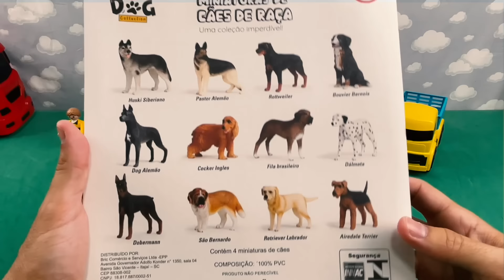NEW FARM DOGS / NOVOS CACHORROS DA FAZENDA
@worldmarshall LET'S PLAY WITH OUR NEW DOGS, TRUCKS, TRAILER, TRACTOR, PLAYMOBIL AND FARM ANIMALS / VAMOS BRINCAR COM OS NOSSOS NOVOS CACHORROS, CARRETAS, TRATOR E ANIMAIS DA FAZENDA